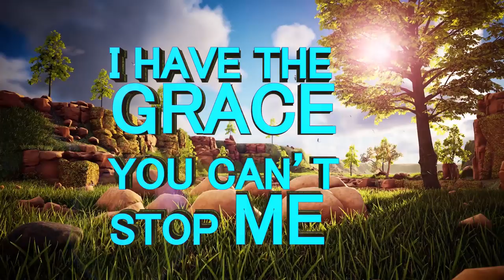When you are READY, it becomes EASY for you to RECEIVE ll Apostle JB Makananisa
Apostle JB Makananisa prays for congregants who are ready, explaining how easy it becomes for them to receive.